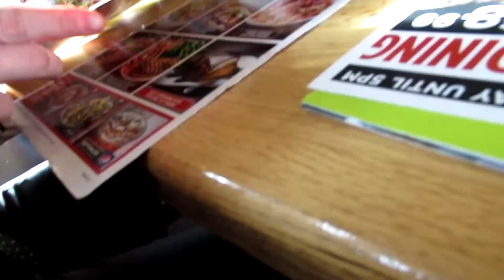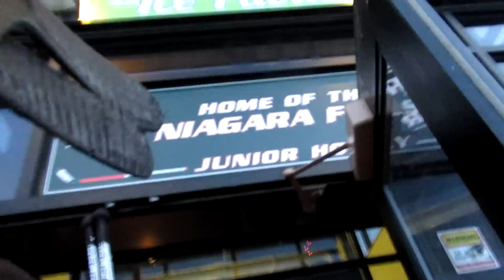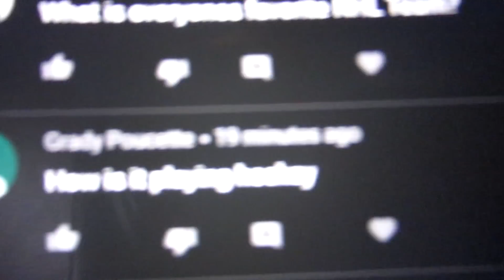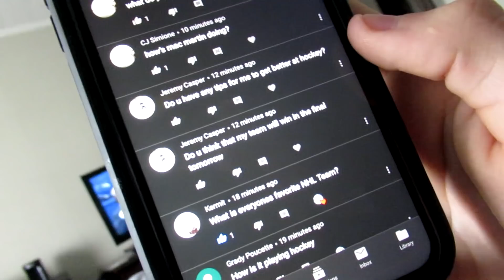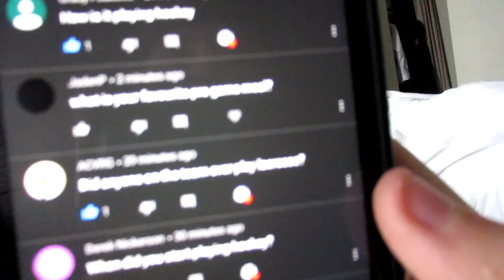JUNIOR HOCKEY ROAD TRIP SHENANIGANS!! [VLOG W/ Q&A]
Hey everyone!  Hope that you guys enjoyed this video of our last roadie of the season!! We have playoffs coming up in 2 weeks and with those videos I will be uploading mostly game highlights with some insight before and after the game just to make sure we don't have any distractions at the rink.